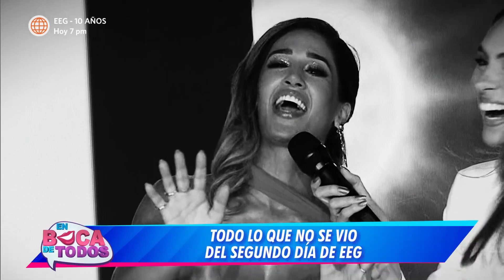En Boca de Todos: Todo lo que no se vio en Esto Es Guerra 10 Años (HOY)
¡EXCLUSIVA! 🤩
Nuestro Manuel "Chino" Paz lo hizo de nuevo 👌🏻y se fue hasta la arena más profunda para traernos primicias sobre el segundo día de Esto Es Guerra 😱 ¿Qué nos tendrá preparado?

Juntémonos Más.